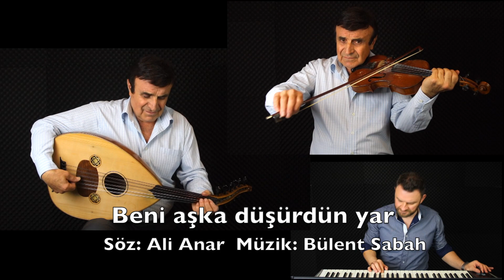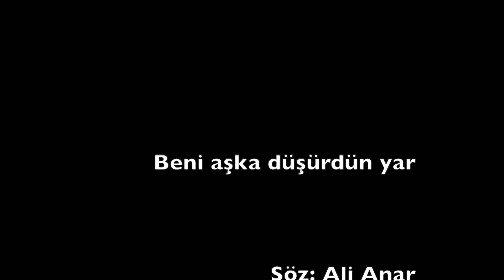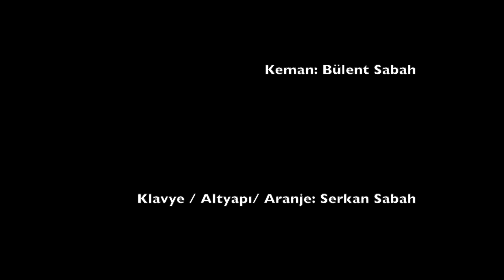Beni aşka düşürdün yar - YENİ BESTE NO: 26 Bülent Sabah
Beni aşka düşürdün yar
Söz: Ali Anar
Makam: Nihavend
Usül: Sofyan
Solist: Bülent Sabah
Ud: Bülent Sabah
Keman: Bülent Sabah
Klavye / Altyapı/ Aranje: Serkan Sabah
Kamera / Edit / Mix: Serkan Sabah

Beste tarihi: 9 Mayıs 2023
Kayıt tarihi: 3 Haziran 2023
Melbourne Avustralya